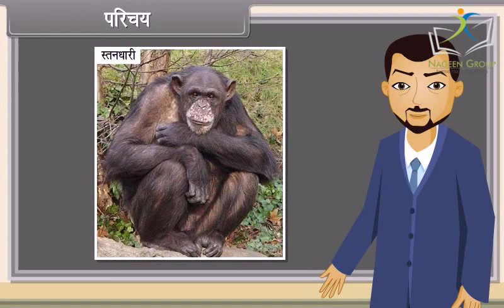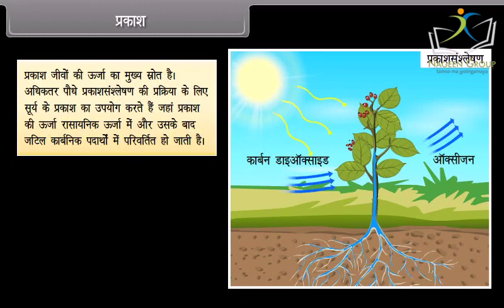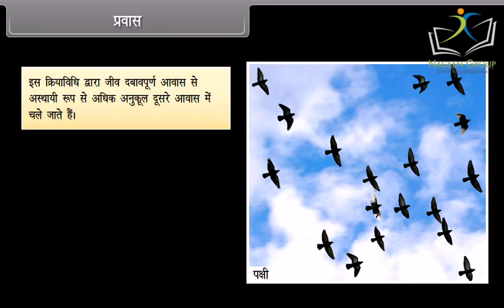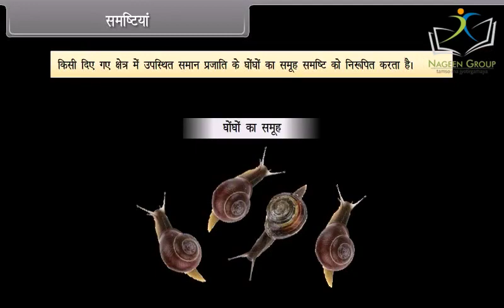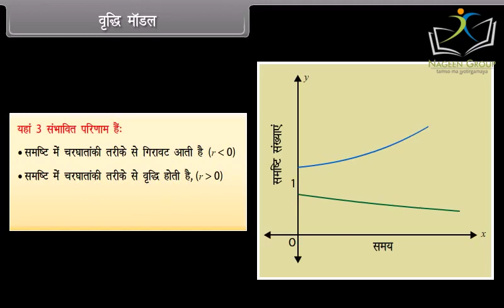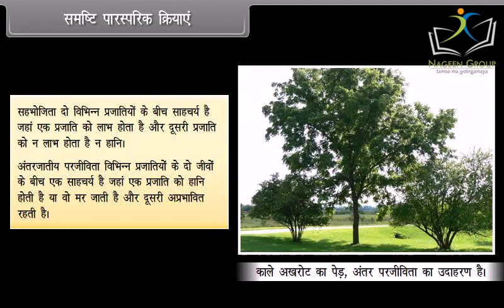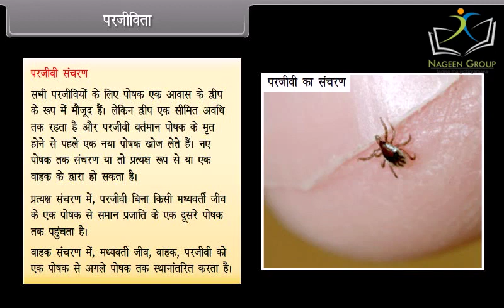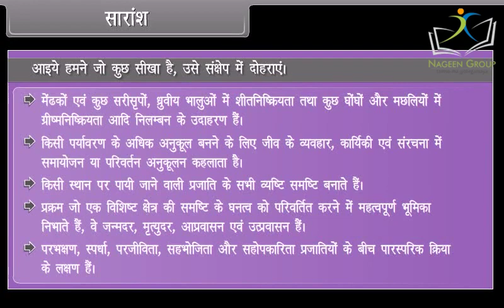Class 12 Biology || Chapter Organisms and Population || In Hindi Language